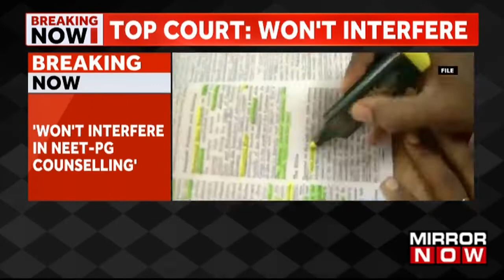Supreme Court Says 'Won't Interfere In NEET-PG Counselling' | English News | Latest Update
The Supreme Court has said that 'won't interfere in NEET-PG counselling.' It has asked not to stop the counselling. This comes after a plea was filed for the top court to interfere in NEET-PG counselling. Several students had asked the NEET-PG counselling to be deferred. But now the apex court has said that the counselling will take place as scheduled. Our correspondent has more update on the matter. Keep watching to know more about it!